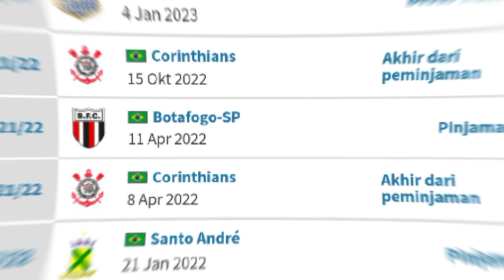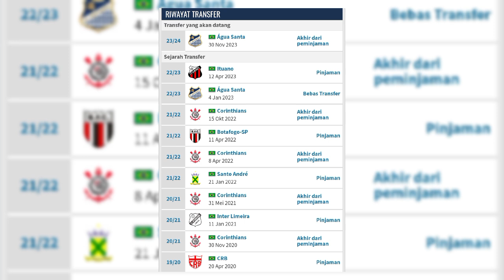BERITA PSIS SEMARANG HARI INI SENIN 1 MEI 2023